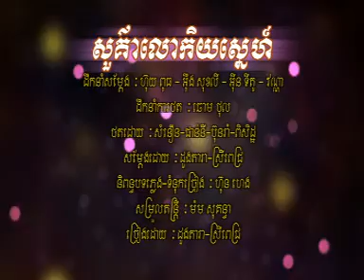RHM VCD Vol 136 - (10) Sourkea Lokkey Sne - Doungdara ft.Srey Pich